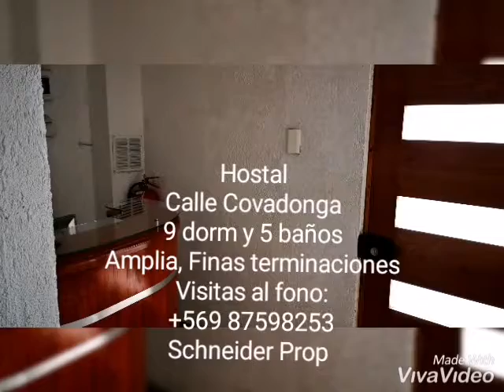Hostal calle Covadonga Vieja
9 amplias habitaciones 5 baños, cocina, comedor, patio, terraza.